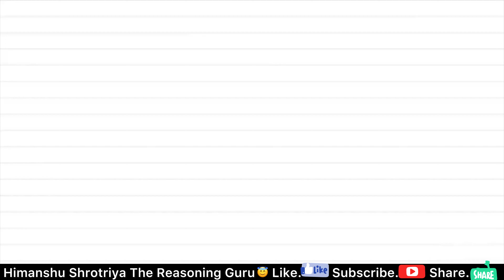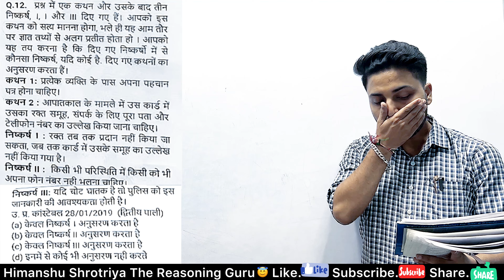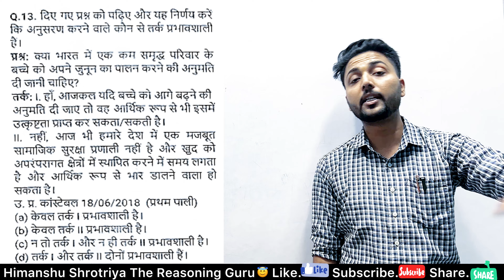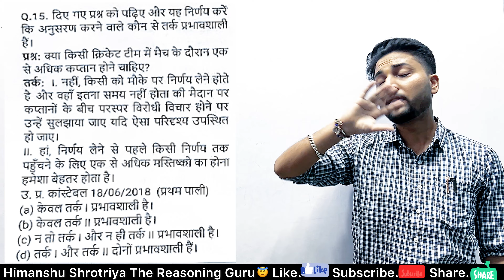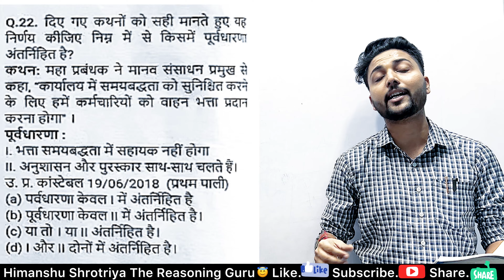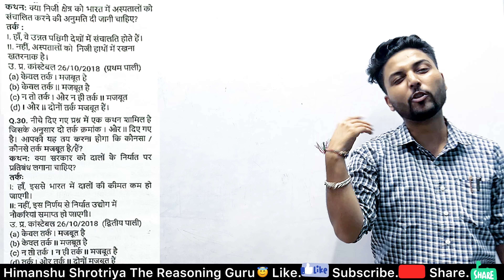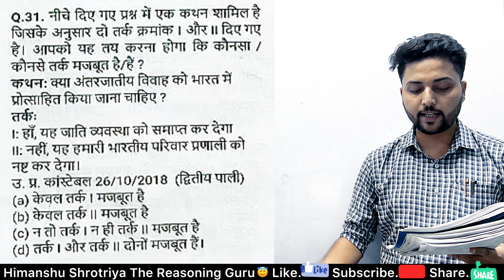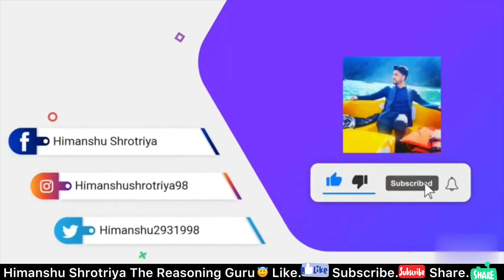STATEMENT WALE QUESTIONS PART-2 UPP PREVIOUS YEAR QUESTIONS BY HIMANSHU SIR